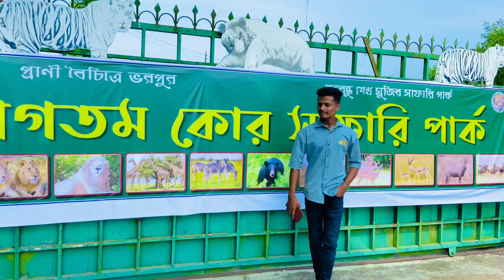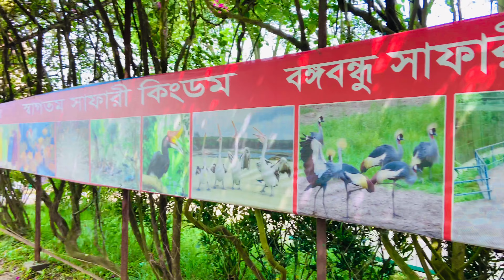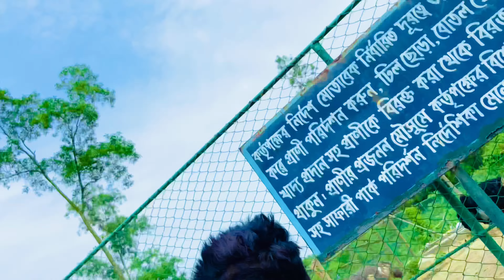সাফারি পার্ক গাজীপুর ভ্রমণ | safari park gazipur bangladesh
safari park gazipur bangladesh | সাফারি পার্ক গাজীপুর  ভ্রমণ খরচ | সাফারি পার্ক গাজীপুর ভ্রমন | সাফারি পার্ক গাজীপুর ভ্রমণ ২০২২ | সাফারি পার্ক টিকেটের মূল্য | সাফারি পার্ক কবে বন্দ থাকে | সাফারি পার্ক ২০২২ |

🔥🔥ভিডিওটা কেমন হল জানাবেন🔴

🔥🔥 ভিডিওটি একবার অবশ্যই দেখো🔴

😱আপনাদের ভালো লাগাই আমার সফলতা👇

😗আপনাদের এক একটি কমেন্ট, লাইক ভালো ❤️ভালো ভিডিও বানানোর জন্য আমাকে আরও😳
👇দায়িত্বশীল করে তোলে👇

আপনাদের ভালোলাগা আর খারাপ লাগার বিষয়

গুলো আমাকে অবশ্যই জানাবেন👇

আপনাদের সব কমেন্টের রিপ্লাই করতে না🔴

পারলেও অনেক যত্ন নিয়ে পরি। সত্যিই অনেক🔴

ভালো লাগে আপনাদের মতামত-গুলো পরে❤

             ✌✌চিলব্রো✌✌
newvlog mdnurealam

      ।।। ।।।।।।। বিস্তারিত।।।।।।।।।।

মাত্র ৫০০ টাকায় Gazipur Safari Park ঘুরে আসুন । গাজীপুর সাফারি পার্ক কমপ্লিট ভ্রমন গাইডলাইন ২০২১

মাত্র ৫০০ টাকায় Gazipur Safari Park ঘুরে আসুন | একদিন এর ভ্রমণ গাইড | Mr Luxsu

বঙ্গবন্ধু সাফারি পার্কে কিভাবে যাবেন -
ঢাকা থেকে কিংবা ঢাকার যেকোনো প্রান্ত থেকে আপনি গাজীপুর চৌরাস্তায় হয়ে বাঘের বাজার বা ভভানিপুর বাজার চলে আসবেন। যেখানে আপনার সর্বোচ্চ ১০০ টাকা খরচ হবে।
ওখান থেকে রিকশা বা অটোরিকশা যাবেন সাফারি পার্কে। ভারা পরবে ২০ থেকে ৪০ টাকার মধ্যে।

প্রবেশ ফি
 ১. প্রাপ্ত বয়স্ক : ৫০/-
২. ছাত্র/ছাত্রী :২০/-
৩. শিক্ষা প্রতিষ্ঠান থেকে শিক্ষা সফরে আগত শিক্ষার্থী গ্র"প (৪০-১০০ জন) :৪০০/-
গাড়ী পার্কিং ফি
(ক)বাস/কোচ/ট্রাক/ প্রতিটি :২০০/-
(খ)মিনিবাস/মাইক্রোবাস প্রতিটি :১০০/- -
(গ) কার/জীপ/ প্রতিটি :৬০/-

বঙ্গবন্ধু সাফারি পার্ক পরিদর্শনের সময় -
 মঙ্গলবার ছাড়া সপ্তাহের ছয় দিন সকাল ৯ টা থেকে বিকাল ৫ টা পর্যন্ত খোলা থাকে।পুরোটা ঘুরে দেখতে চাইলে খুব সকাল সকাল চলে যেতে হবে ।

                   ❤️ভালোবাসা নিও ❤️